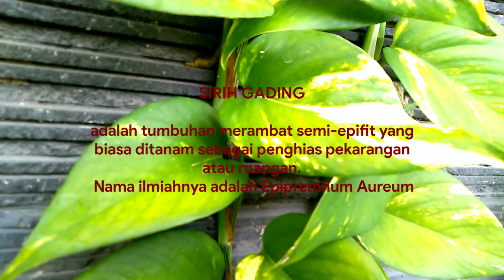tanaman sangat mudah perawatan || SIRIH GADING , tanaman ekstrim kaya manfaat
tanaman mudah perawatan || sirih gading, tanaman ekstrim kaya manfaat @sumardjionosh9966

sirih gading dengan nama ilmiah Epipremnum Aureum adalah tumbuhan merambat semi-epifit yang biasa ditanam oleh orang sebagai penghias pekarangan rumah atau ruangan.

tanaman ini bisa tumbuh dengan baik dan subur walaupun kondisi media tanam nya sangat ekstrim atau unsur hara nya sangat minimal.

tanaman ini mampu merambat dengan kuat di tembok rumah 🏡 atau pun di permukaan kulit pohon.
maka sangat rekomendasi untuk penghias pagar rumah, baik yang berupa beton atau kayu.

baik juga ditanam didalam ruangan rumah, karena dapat difungsikan sebagai penghias ruangan yang memiliki nilai keindahan.

tanaman ini juga bisa difungsikan untuk penyaring udara dan berbagai macam jenis racun pada udara, agar ruangan menjadi lebih segar.
juga mampu menjaga kelembaban ruangan rumah.

terimakasih.

dukungan dari kawan-kawan semua sangat saya harapkan.